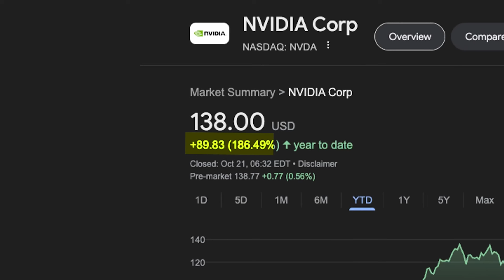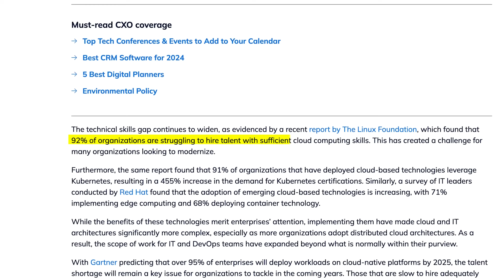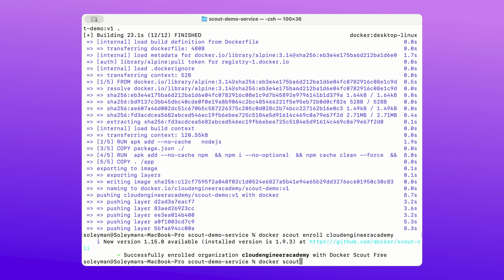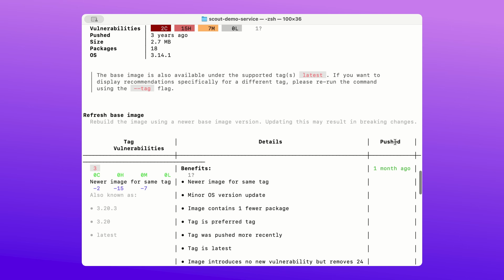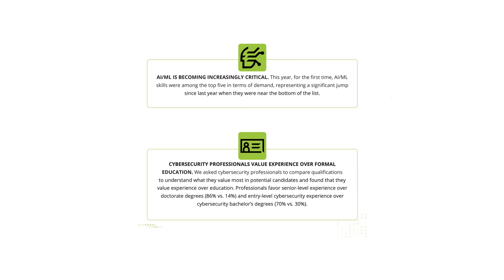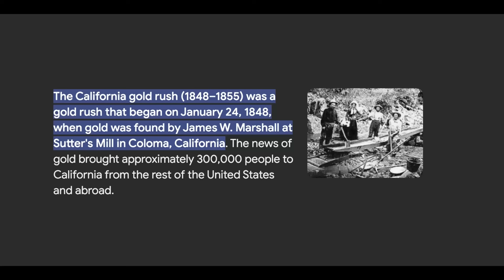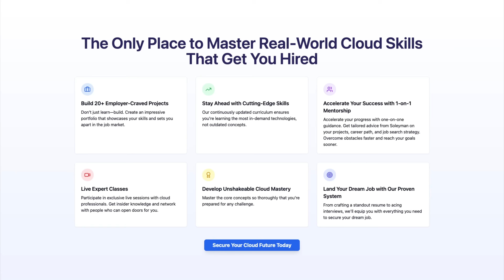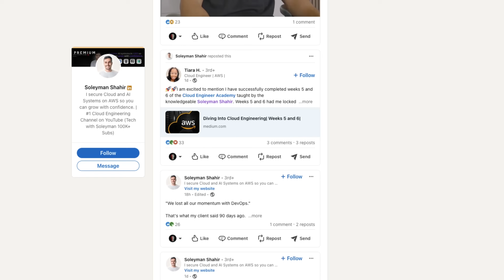The Cloud Career Path That Will Make You RICH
So, you want the new way Cloud Engineers are becoming rich in 2025? In this video, I break down a unique 3-step strategy that anyone can follow - it’s the same path that I took when I quit my $20,000 a month job in London.